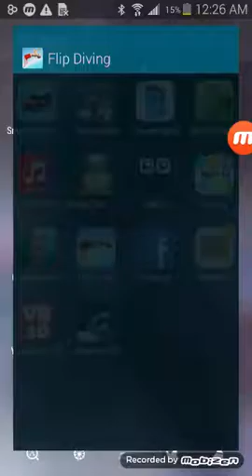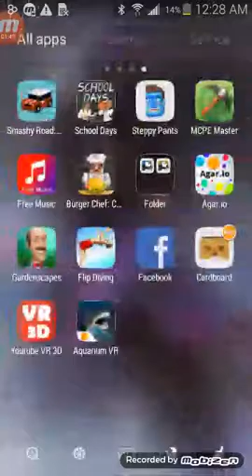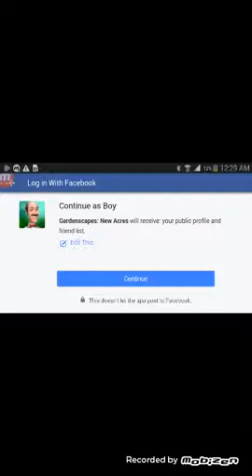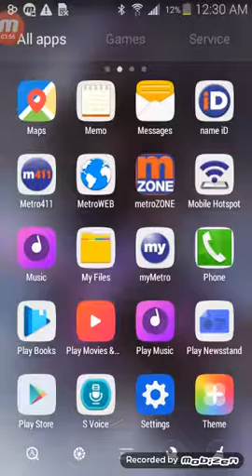Willie plays gamea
Pop lz like